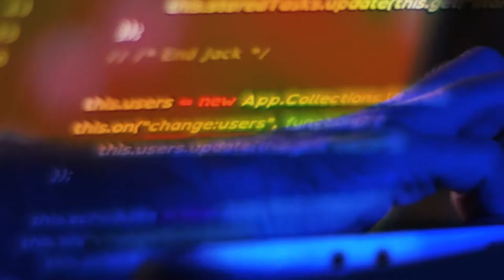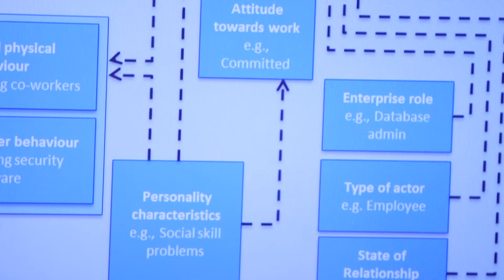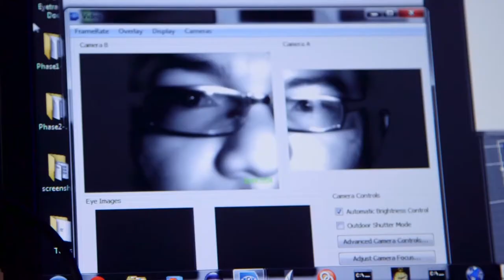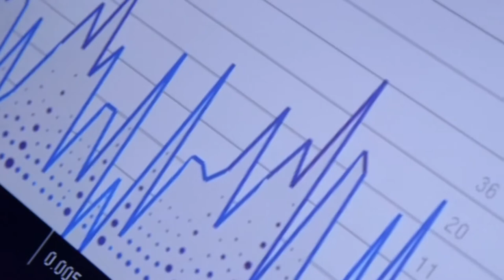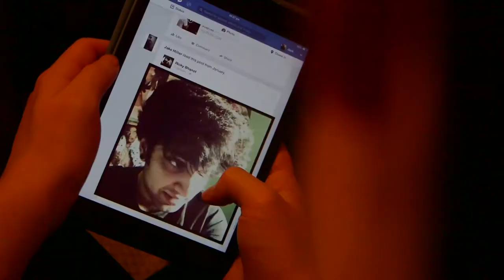EPSRC RISE | Professor Sadie Creese, University of Oxford, on Combating Cybercrime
EPSRC RISE Leader Professor Sadie Creese talks with Dr Jason Nurse about their research in the Cyber Security Centre, University of Oxford.

State on state cybercrime, even with the best technologies available today to detect such attacks, is of such volume that all of the alerts cannot possibly be dealt with. As such, it's incredibly important to understand which ones are game changers, and what needs to be responded to first.

Current understanding of cybersecurity is that of something which is very complex and inter-disciplinary, as much about people and society as it is about technology.

Professor Sadie Cresse's research group within the computer science department is very focused on better understanding the nature of cyber-attacks, and the consequences they have for people, organisations, nations, and humanity as a whole. Their work uses this knowledge to make more intelligent and dynamic decisions in terms of how to respond.

Let’s connect!